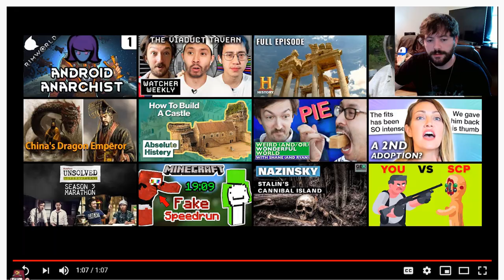Hammer of the Scots Trailer and Gameplay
I'm terrible at Strategy Board games apparently.